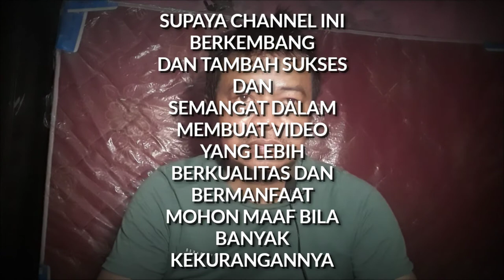Pijat Refleksi Jantung berdebar-debar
Pijat Refleksi Jantung berdebar-debar, sebabnya terlalu lama di ruangan ber AC, berada di kerumunan,

pijatjantungberdebar,